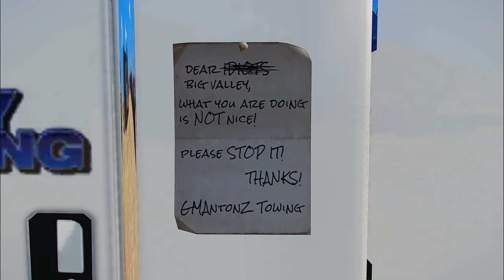Upgrading TANKS to GOD TANKS in GTA 5! (BOOM!)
So I got a tank in GTA 5 and I went after a rival towing company that's been stealing business from me. Except it turns out, the tank was quite underpowered! So I end up upgrading it to a GOD level tank and destroyed them for good!

Grand Theft Auto V is an action-adventure game and on my YouTube Channel, I play with GTA 5 mods and create story-driven videos featuring all kinds of funny characters!

🖥️ Gaming PC
MB: Gigabyte Z270X Gaming 7 AORUS
CPU: Intel Core i7-7700K
GPU: ASUS GeForce RTX 3080 OC TUF
RAM: HyperX Fury RGB 64GB DDR4
SSD: 960GB HyperX Fury RGB

🕹️ Essential Equipment:
Capture Card: Elgato 4K60 Pro MK.2 PCIe
Microphone: Audio Technica AT4053b
Camera: Sony ZV-1

If this video gets 5,000 likes, I'll do another GTA 5 upgrading cars video! And let me know if you have ideas for other GTA 5 funny moments videos!